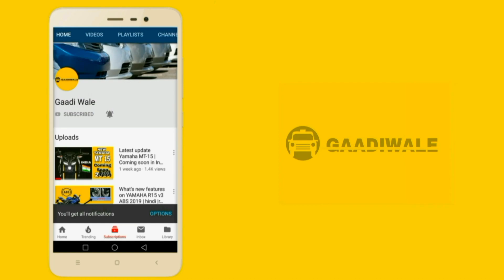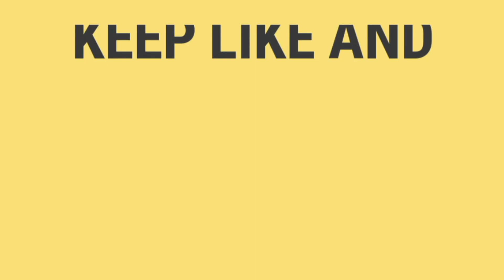Latest update |New Yamaha MT-15 launch date 🔥🔥|features| power in hindi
दोस्तो इस विडियो में आपको भारत में जल्द ही लांच होने वाली बाइक yamaha Mt 15 के बारे जानकारी दी है लांच की तारीख पर और features की जानकारी दी गयी है

I'm not owner of any content which I used in this video all resource like pictures and other content from Google and any other useful websites which help us to explain this video easily and deeply so I would like to give all credit to google or other sites.
If I used any other's content I would be Thanksgiving and credit to him/her. I hope all owner understand to me if I used some content in this video thanks to all owners.

दोस्तो is channel per apko automobiles k bare me lagbhag saari jankari milegi.